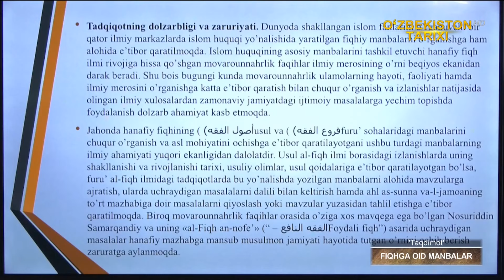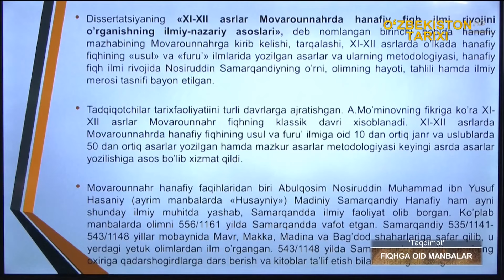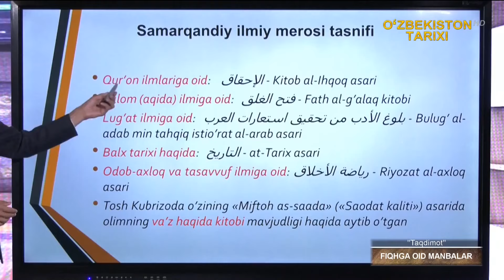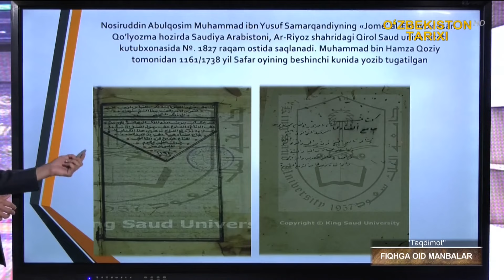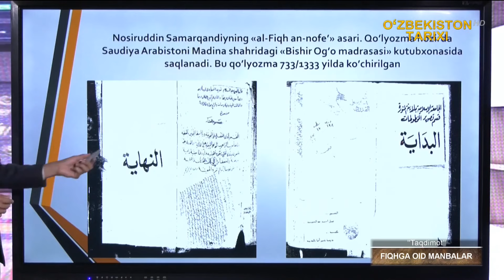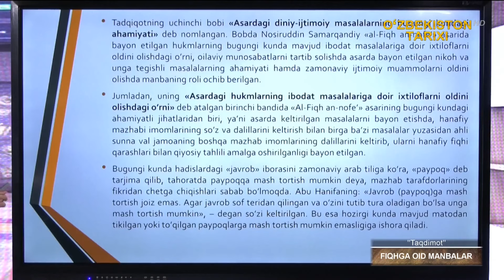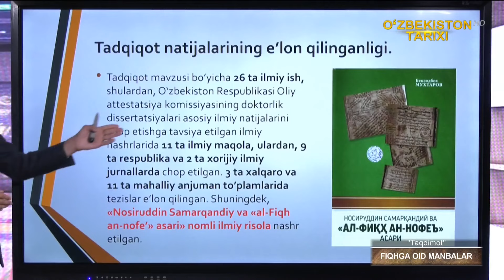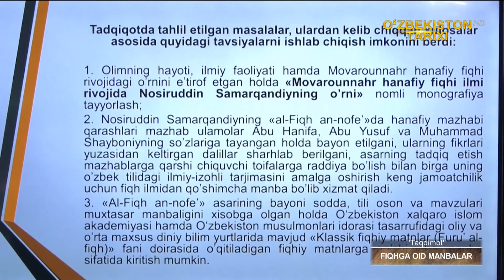«Taqdimot» | Фиқҳга оид манбалар [22.07.2021]